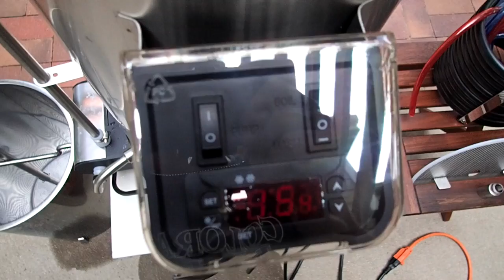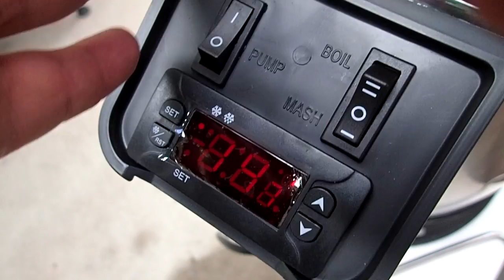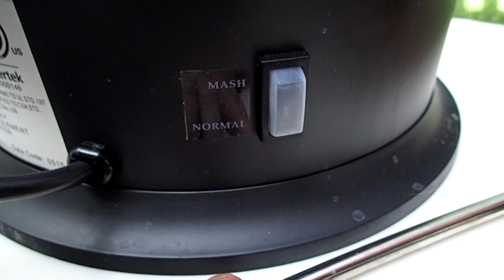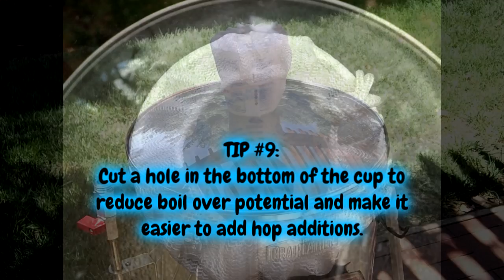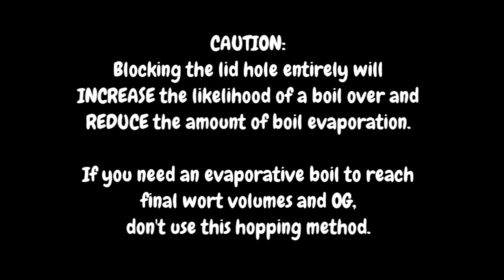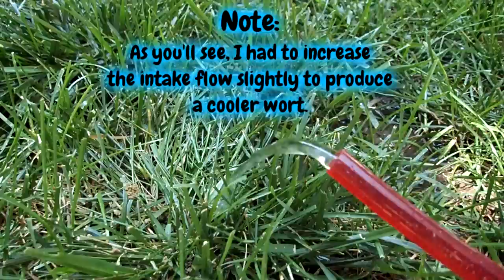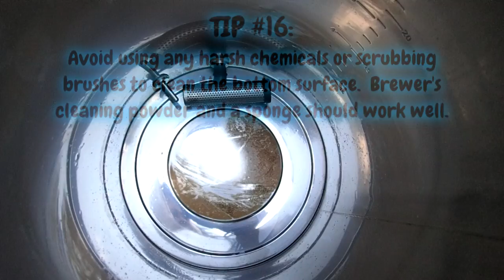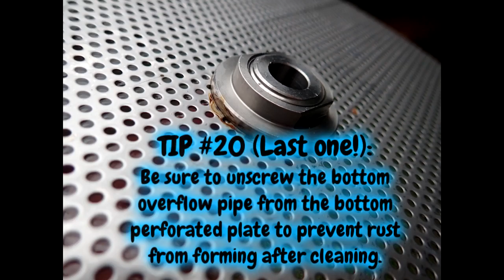The Grainfather - Brew Day Tips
Brewing with The Grainfather all-grain electric brewing system – Twenty (20) tips to make your brew day easier and beer better.